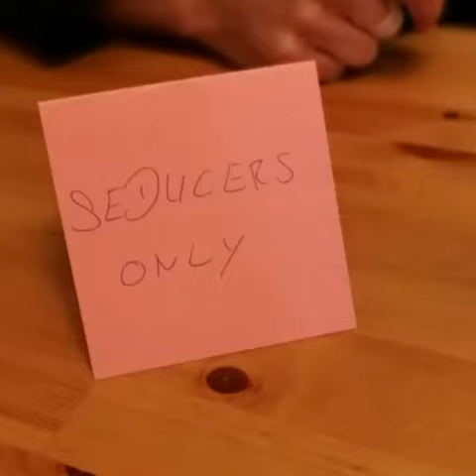Seduction in Berlin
Are you still not with the kind of women that really fascinate you? Are you tired of not getting the women you really want? Is your progress going too slow?

Guys all over the world are trying to impress women to get their attention by buying cars, bulking up, wearing louder clothes... Alas, being impressive does not last very long.

Something more fundamental at stake... something more fundamental and lasting about you and the way you relate to women.

You may know this, and you are probably on your way... but at the end of the day, you want a great woman to hold you as you fall asleep tonight...

If this is not the case, you need to get to work.

Let me tell you first that this will never happen until that woman thinks you are THE man.
It will never happen until you speak to the heart and imagination of beautiful women.

I can help you become that man... much faster than you can alone.

Nothing has helped me more in becoming better with women than Zan Perrion mentoring me for those first years.
Nothing has helped me more in becoming a better musician than making music with Kristoffer Storjohann.
Nothing is helping me more in becoming a better mountainbiker than having my coach with me every single day.

If you feel your progress is stalled or is not going fast enough (despite your own efforts),
then nothing will help you more in becoming better with women, then choosing and working with a mentor, with a coach, with a friend who knows more than you and can explain it to you.

I can be that man for you.

Some men invite me to their city for a week, and I change their life forever.  This video gives a glimpse of how that looks.

We can decide how we work together,

The rest of your life starts now.